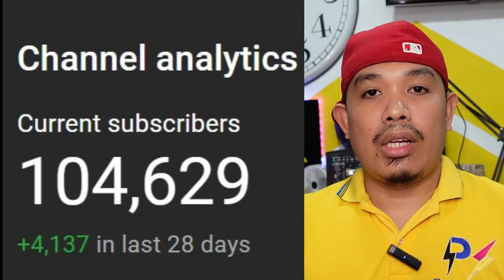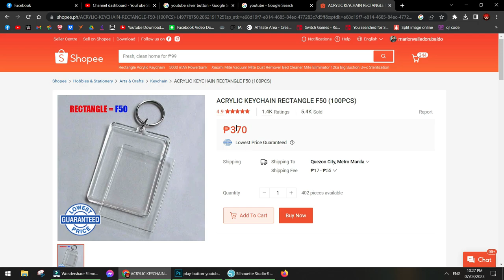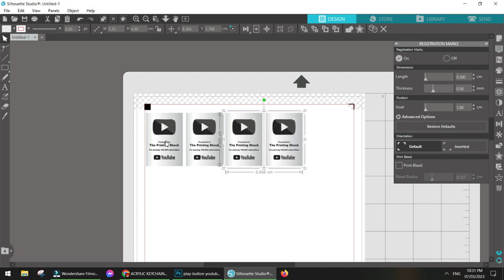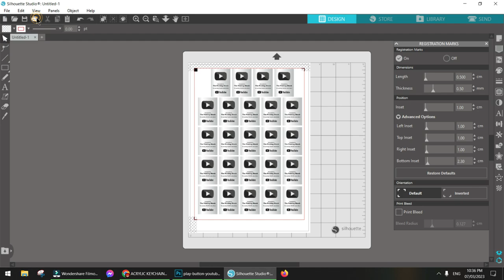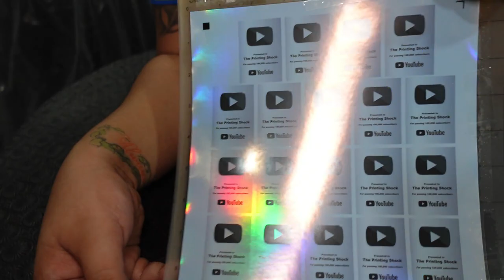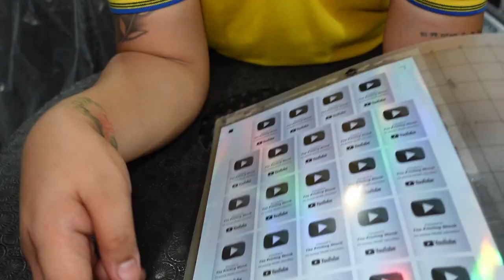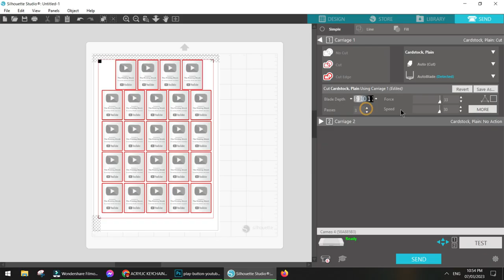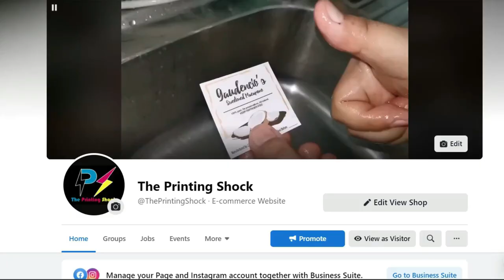MOTIVATIONAL KEYCHAIN ACRYLIC | The Printing Shock | Marlon Ubaldo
👉 Sublimation printing
👉 DTF printing
👉 Decals
👉 Pigment printing
👉 T-shirt Printing